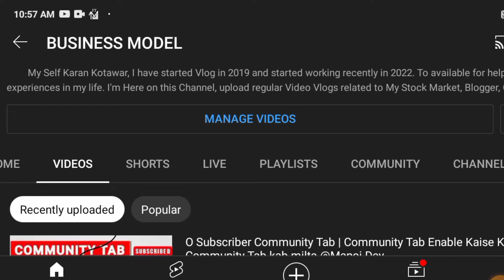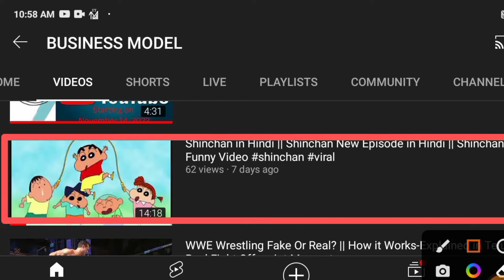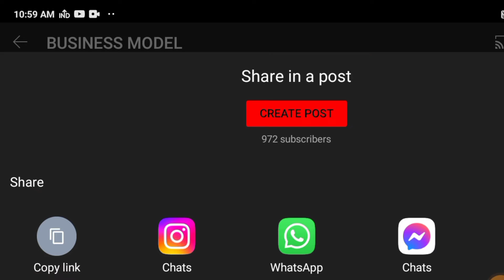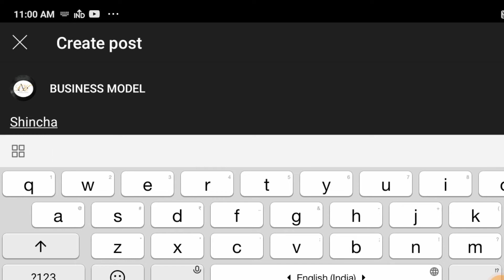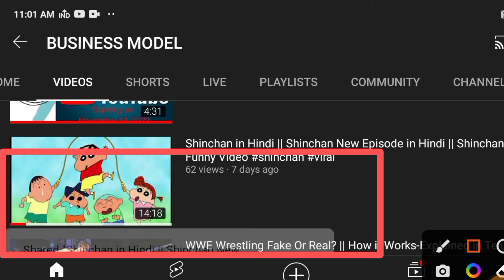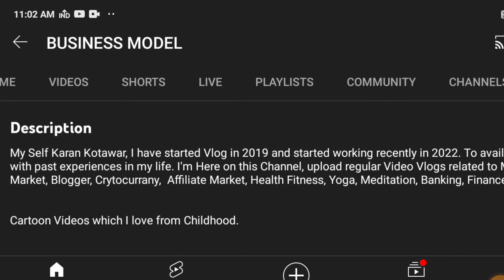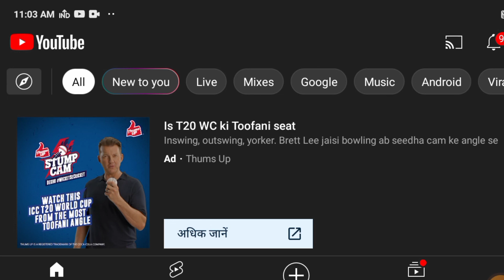How To Create Post on YouTube Community Tab || YouTube Community Tab Me Videos Kaise Post Kare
How To Create Post on YouTube Community || How to Post Video on YouTube Community Tab || YouTube Community Tab Me Videos Kaise Post Kare || BUSINESS MODEL

how to create post on YouTube
how to create post on youtube in hindi
how to create post on youtube in telugu
how to create post on youtube 2022
how to create post on youtube channel
how to create post on youtube pc

community video how to post
community video post
how to post video on youtube
community in 2022
community tab 2021
community in hindi
Community tab video in hindi